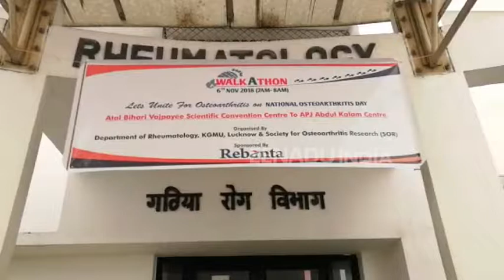लखनऊ : ओस्टियोआर्थराइटिस के लिए केजीएमयू में होगी वाकाथॉन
लखनऊ :  ओस्टियोआर्थराइटिस एक ऐसी बीमारी है जिसका विश्व में अब तक कोई इलाज नहीं मिल पाया है. इसके साथ ही हड्डियों से जुड़ी या बीमारी मरीज को उसके सामान्य काम करने से रोक देती है. इसीलिए किंग जार्ज चिकित्सा विश्वविद्यालय में नेशनल औसटियोआर्थराइटिस-डे पर इस बीमारी के प्रति लोगों को जागरूक करने के लिए 6 नवंबर को वाकाथऑन का आयोजन किया जाएगा.